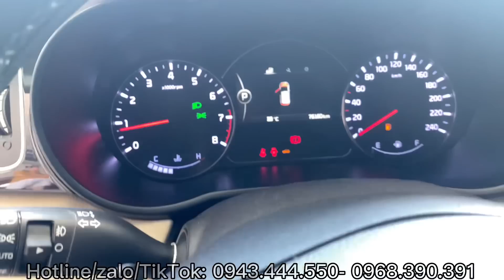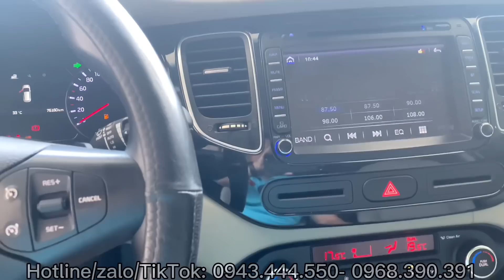Quốc tế lao động| EM AN ra giá bán nhanh MPV 5+2 chạy sướng nhất trong phân khúc@ANOTOCU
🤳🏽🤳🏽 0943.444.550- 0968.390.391